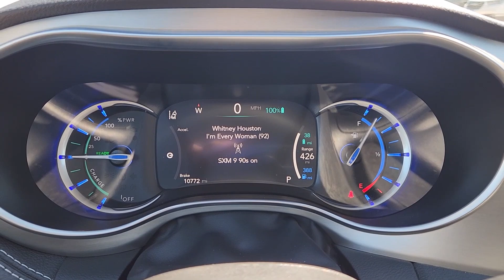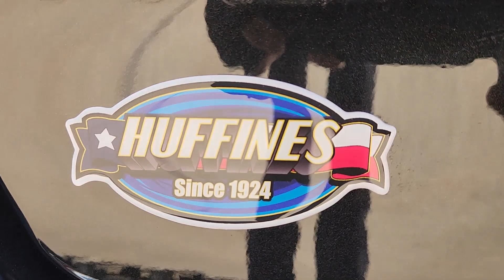2023 Chrysler Pacifica_Hybrid Limited Plano, Richardson, Garland, Dallas, Carrollton TX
Pre-Owned 2023 Chrysler Pacifica_Hybrid Limited available at Huffines CDJR Plano located in 4500 W Plano Pkwy, Plano, TX, 75093.
Stock#: P1278 - VIN#: 2C4RC1S76PR563486

Get into the  2023  Chrysler Pacifica_Hybrid.  The Chrysler Pacifica Hybrid: The future-facing, 3-row minivan that's sleek, smart, athletic, and safe. It's a no-brainer. The following are some of this vehicles highlighted options: Heated Steering Wheel
, Apple Carplay®/Android Auto®, Navigation System, Keyless Entry, Moonroof, Fog Lamps, Back-Up Camera, Heated Mirrors, Power Liftgate, Satellite Radio. Why sacrifice fuel efficiency if you don't have to? Get into the Pacifica Hybrid.